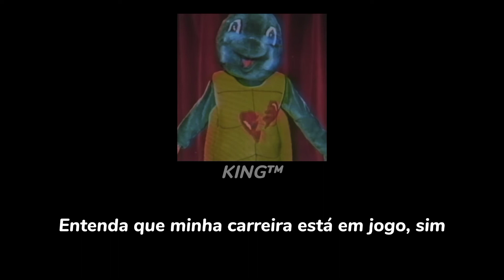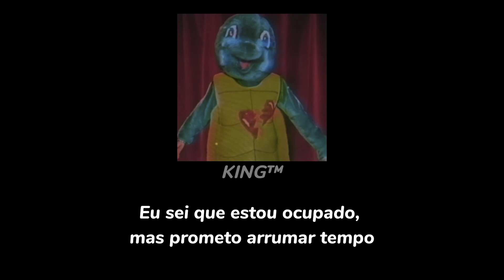Tierra Whack - Dolly | Tradução/Legendado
Dolly · Tierra Whack

Producer: J Melodic
Studio  Personnel, Mixer: Derek "MixedbyAli" Ali
Studio  Personnel, Assistant  Mixer: Curtis "Sircut" Bye
Associated  Performer, Rap  Vocalist: Tierra Whack
A& R: Tim Glover
A&r  Coordinator: Alyssa Bautista
A&r  Admin: Alicia Graham
A&r  Admin: Marissa Wickliffe
Studio  Personnel, Recording  Engineer: Hank Byerly
Studio  Personnel, Mastering  Engineer: Colin Leonard
Composer  Lyricist: Tierra Whack
Composer  Lyricist: Jesse Wendell Mapson